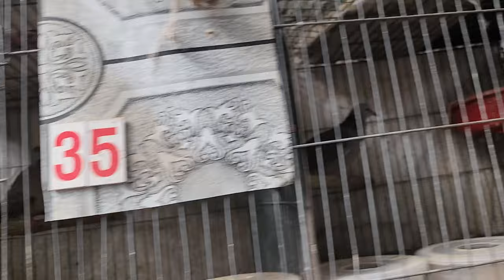Cu gáy thái dòng mồi 6 xị 1 em.ship toàn quốc zalo 0788942477